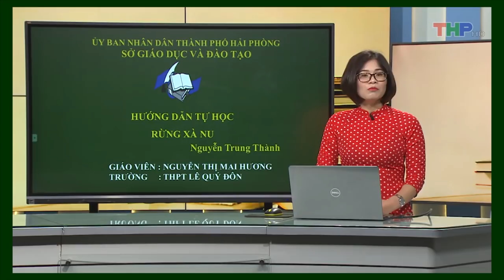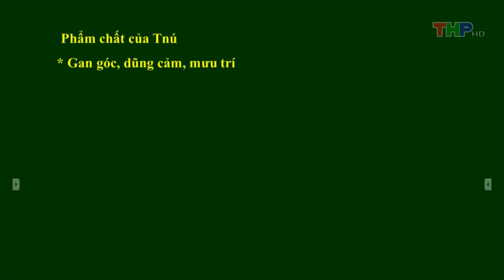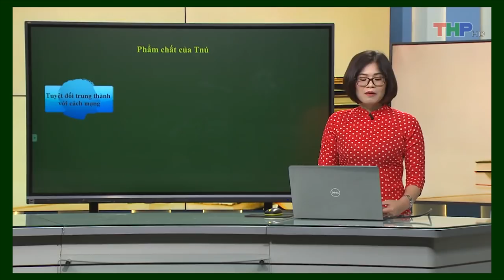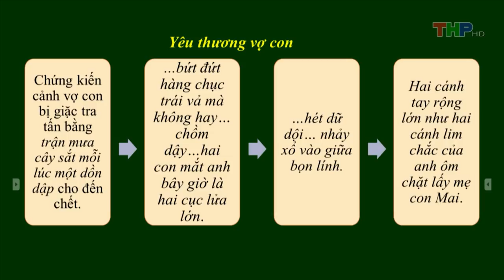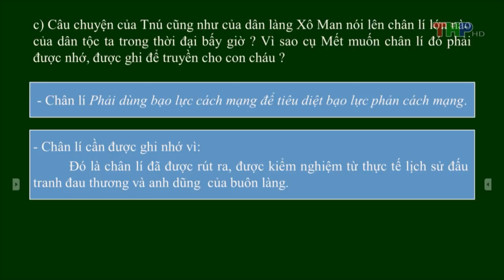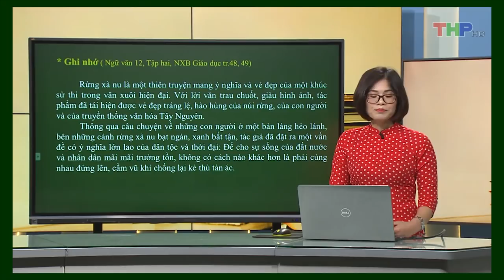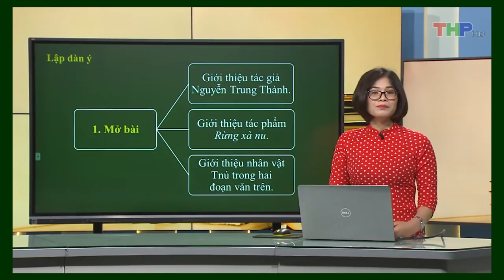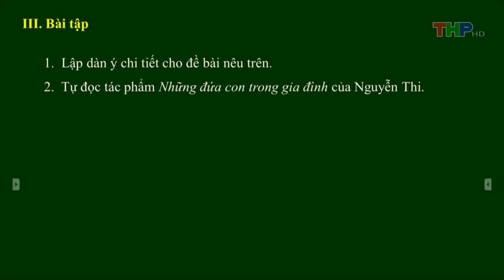DẠY HỌC TRÊN TRUYỀN HÌNH MÔN NGỮ VĂN LỚP 12 (HƯỚNG DẪN TỰ HỌC: RỪNG XÀ NU)